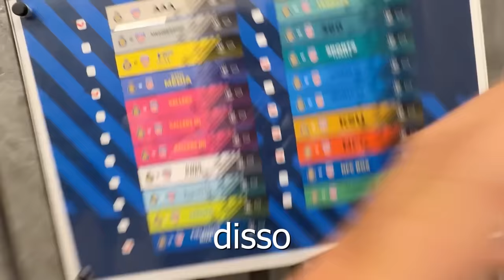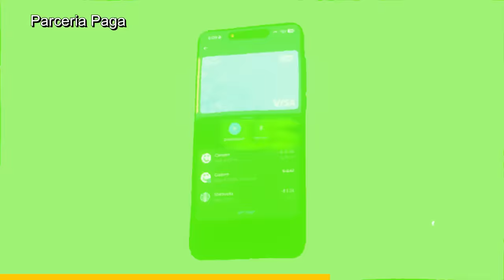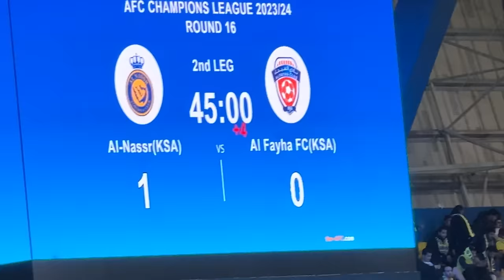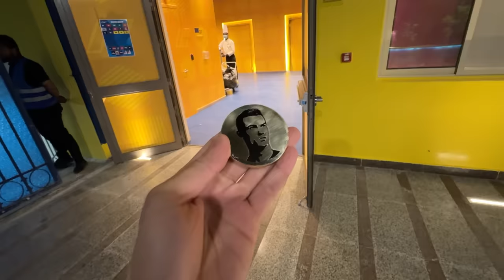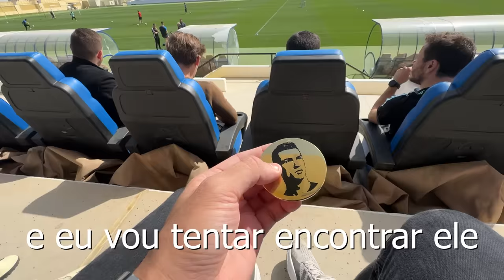Entreguei um Presente Personalizado pro Cristiano Ronaldo!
Nesse video eu dei um presente customizado para o Cristiano Ronaldo! Nos últimos dias eu viajei o mundo para entregar uma moeda customizada com o rosto do Cristiano Ronaldo, para o Cristiano Ronaldo. Parecia uma missão impossível, mas mesmo com tudo dando errado, eu consegui chegar perto do Cristiano Ronaldo no jogo do Al Nassr! Será que eu vou conseguir dar o presente customizado para o Cristiano Ronaldo? Assista o video até o final e descubra!